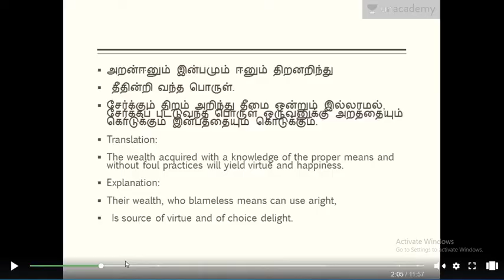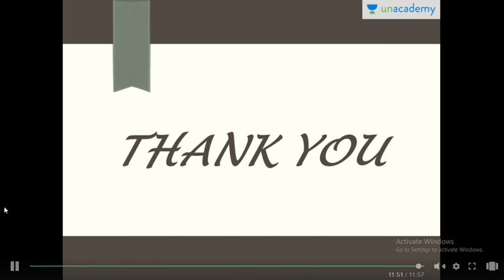ESTIMATES OF NATIONAL INCOME | INDIAN ECONOMY | TNPSC EXAMS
In this session, Kubendran Sir will discuss the estimates of National income topic under the Indian Economy. This session will be useful for learners preparing for TNPSC Exams.

குறிக்கோள்: Group IV & VAO 2021 தேர்வுக்காண முழு தொகுதி பாடம்: 8: 5th January

KURIKKOL: Complete Course for Group-IV & VAO 2021: Batch 8: 5th January